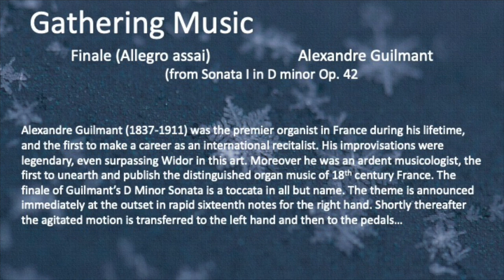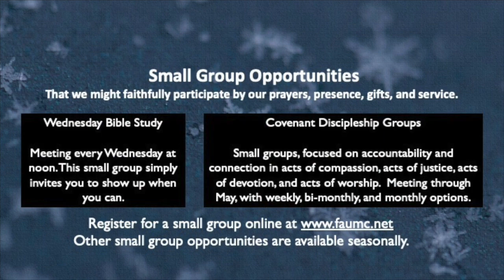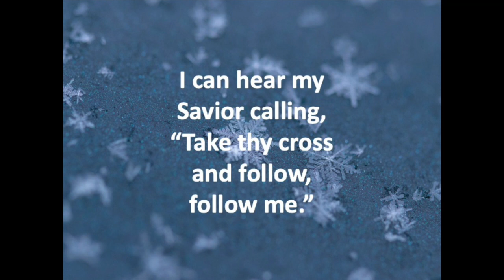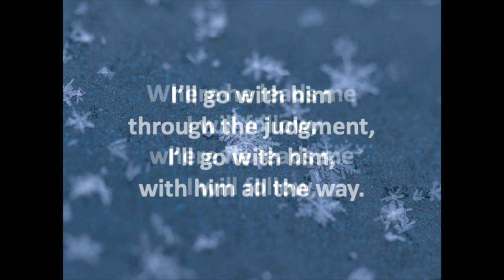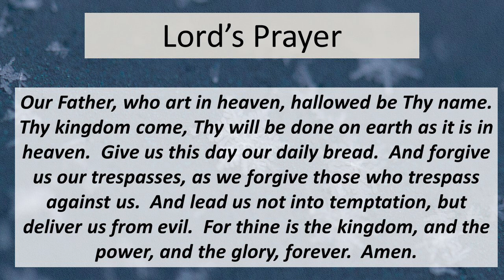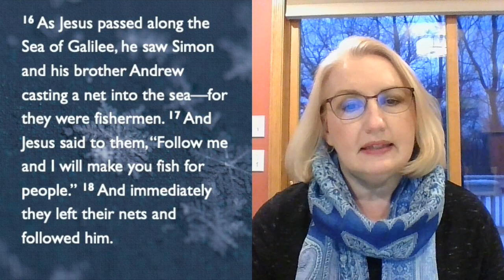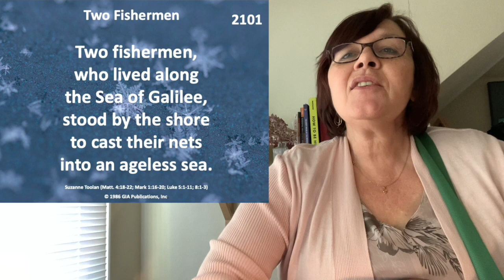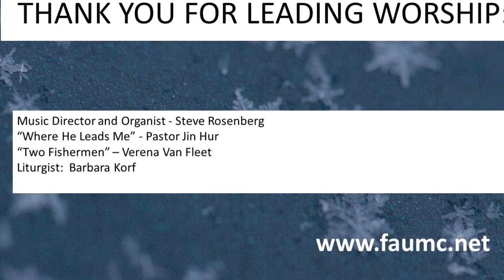Online Worship January 24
Join us for a centered and faithful practice, online worship.